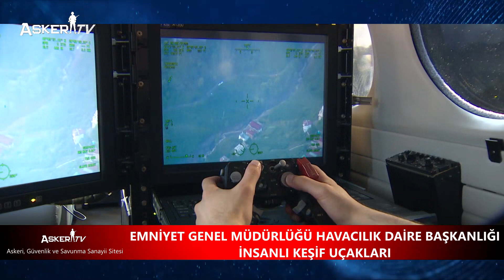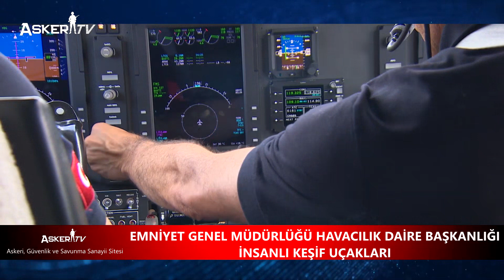EMNİYET GENEL MÜDÜRLÜĞÜ HAVACILIK DAİRE BAŞKANLIĞI İNSANLI KEŞİF UÇAKLARI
Trabzon'un Araklı ilçesinde 18 Haziran'da meydana gelen selde 7 kişi hayatını kaybetti, 3 kişinin ise aranmasına devam ediliyor. Arama çalışmalarına Emniyet Teşkilatı'nın insanlı keşif uçakları da katılıyor.

Farklı görevlerde yüksek irtifada görüntüleme yapan insanlı keşif uçakları, Emniyet Genel Müdürlüğü Havacılık Daire Başkanlığı'nın gökyüzündeki gözü...

Terörle mücadele, arama-kurtarma çalışmaları, insan kaçakçılığı ile mücadele, asayiş ve narkotik operasyonları...

Emniyet Teşkilatının gizli kahramanları insanlı keşif uçakları, 7 gün 24 saat boyunca görev verilen her yerde hazır bulunuyor.

Yüksek çözünürlüklü kameralarla anlık görüntü paylaşılıyor

Emniyet Genel Müdürlüğü'ne ait uçakların son görev yeri ise Trabzon oldu. Araklı ilçesindeki selde kaybolanları arama çalışmalarına katılan insanlı keşif uçaklarına TRT Haber ekibi de eşlik etti.

Özel kameraları sayesinde Araklı'yı tarayan ekipler anlık veri akışı sağlıyor. Uçakta gece görüş özelliğine de sahip olan yüksek çözünürlüklü 4 farklı kamera bulunuyor. Bu kameralar ile 10 bin feet yükseklikten Araklı'daki heyelan ve sel bölgesi didik didik taranıyor.

İnsanlı keşif uçağı, afet alanında saatlerce uçarak, bölgeden gece ve gündüz görüntü alıp o görüntüleri anlık olarak yerdeki birimlerle paylaştı. Görev sırasında uçakta 2 pilot, teknisyen ve görev sistem operatörleri bulundu.

"İhtiyaç duyulduğunda Türkiye'nin dört bir yanına en geç 2 saatte gidiyor"

Pilot Komiser Mehmet Akif Çiçek, "Acil bir durumda haber verilmesinden sonra en geç iki saat içerisinde yurdumuzun her yerinde pilot ve teknisyenlerimizle birlikte görev bölgesine ulaşmış oluyoruz. İhtiyaç duyulan bütün görevlerde kullanılmak üzere devletimiz tarafından Emniyet Genel Müdürlüğü Havacılık Daire Başkanlığı bünyesinde envantere sunulmuştur."dedi.

6 saat boyunca kesintisiz uçuyor

En son teknoloji ile donatılan insanlı keşif uçakları, binlerce metre yükseklikten gözetleme yapabiliyor. Uçaklar 6 saat boyunca kesintisiz uçuş gerçekleştiriyor. 35 bin feet yüksekliğe çıkabilen uçaklar, helikopterlerin uçuş yapamadığı alanlarda da sık sık görev alıyor.